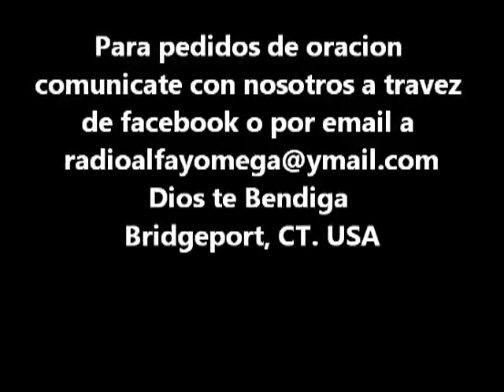El Tubo Adventista Marzo 5 Matutina 2011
Obedecer produce gozo.